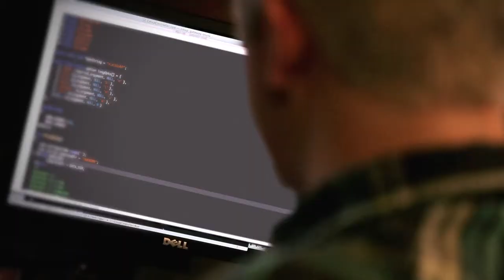Educating the Leaders of our Community for Over 20 Years, Mike Enright